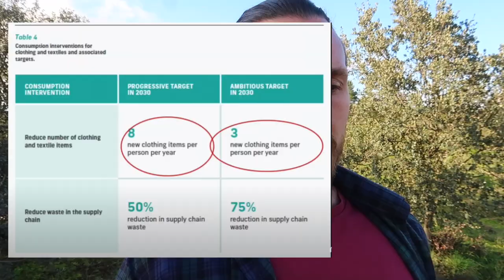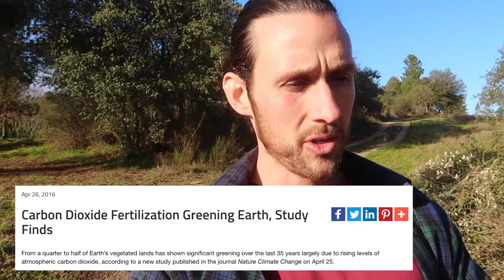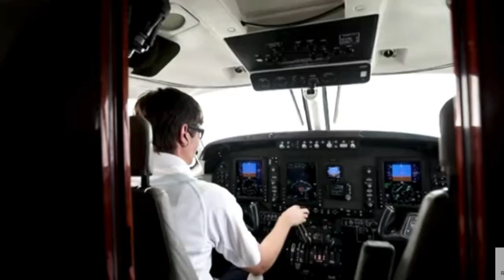Individual Carbon Tracker | Earth Saver or Control Instrument? | Carbon Tracking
In this video we discuss the implementation of individual carbon tracking. A system designed for the good of humanity? or to remove any remaining semblance of privacy we currently have. Throughout I make clear my views on the topic and discuss making moves to circumvent being controlled in a future where these systems are a reality.

Good health all.